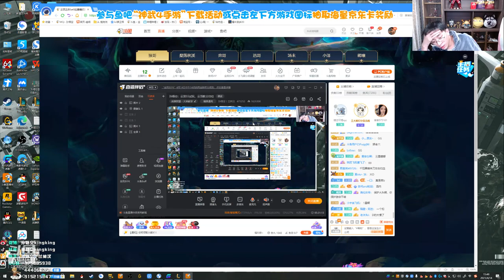【猴哥】蘭林漢悟空：S5 雲頂之弈 美服試玩（三）